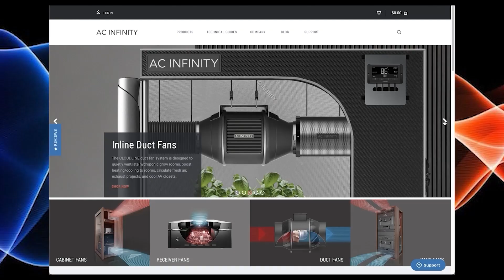Where Grow Lights Will Be In 2025, 2026, 2027 & Beyond!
In this Garden Talk clip, Shane from MIGRO talks about the future of lighting tech. What are your thoughts on this?